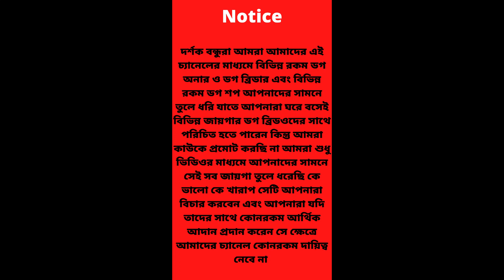low price dog kennel in Kolkata | All puppy available here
Hello guys,
My name is Rajiv SARKAR. I am a obedient dog trainer.

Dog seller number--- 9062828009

please watch my another YouTube video—